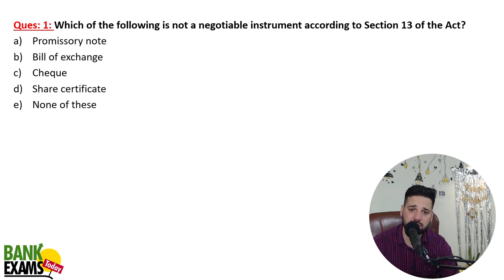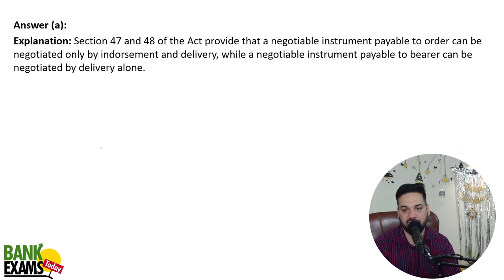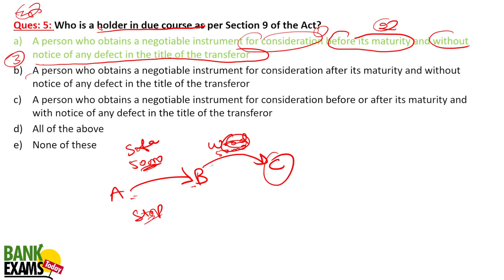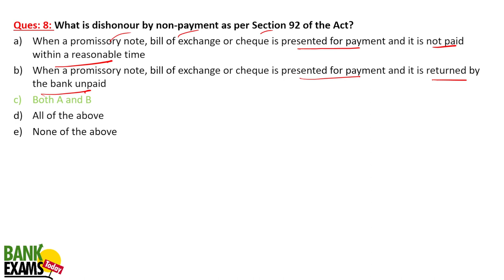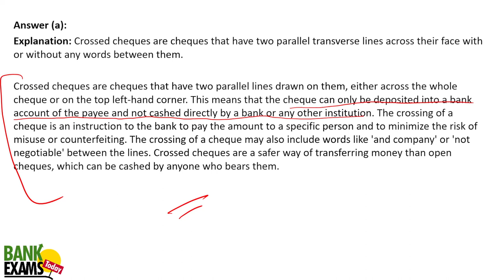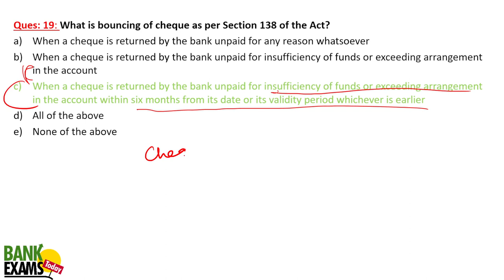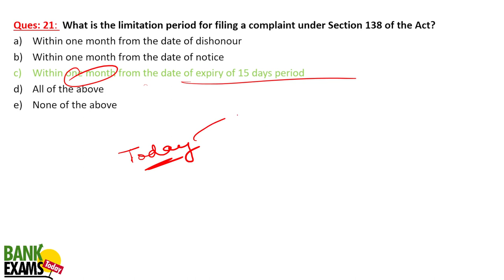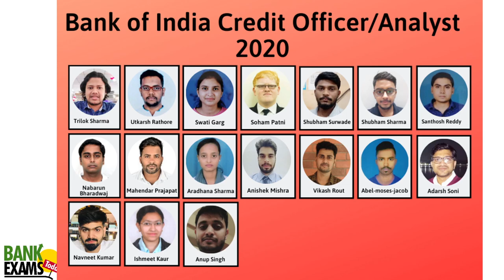IBPS RRB Scale II 2023: Negotiable Instruments Act Exam Ques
20 Important Negotiable Instruments Act questions asked in previous IBPS RRB GBO Scale 2 and 3 exam.

Video classes for IBPS RRB GBO Scale 2 2023 exam. Comnplete coverage of IBPS RRB Scale 3 Financial Awareness syllabus.